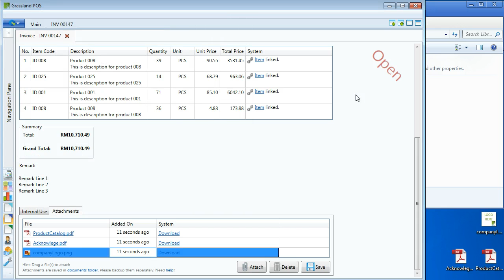Attachment Management - Grassland System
Download it free here! No limit, no expiry.